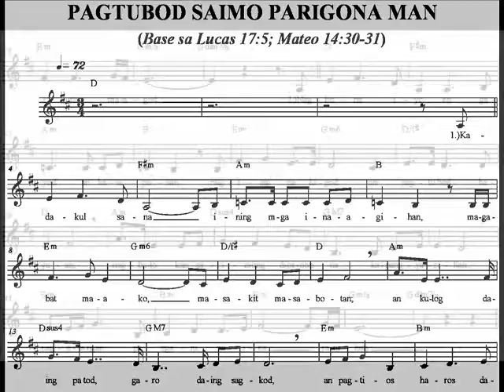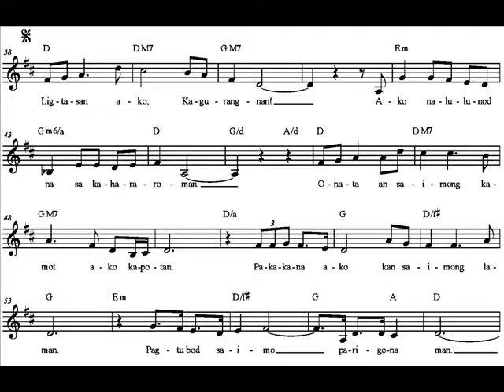Pagtubod Saimo, Parigona Man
(New Bicol Communion Song)

Lyrics by Rev. Fr. Noel Emmanuel Alforte
Voices of Ronaldo Dolor, Mark Anthony Napao and Aljohn Ternida